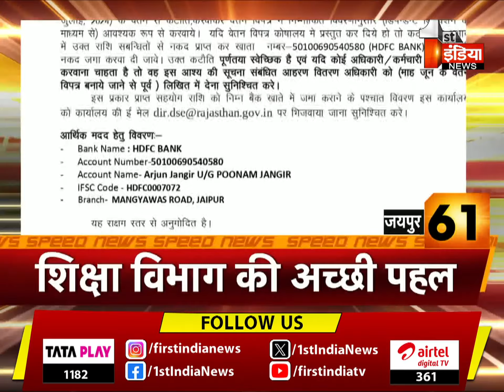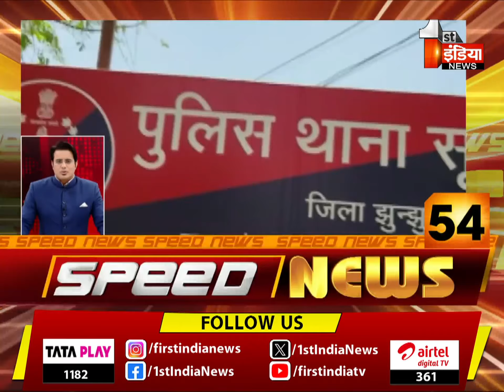देखिए फटाफट अंदाज़ में देश प्रदेश की बड़ी ख़बरें | Speed News | 14 June 2024